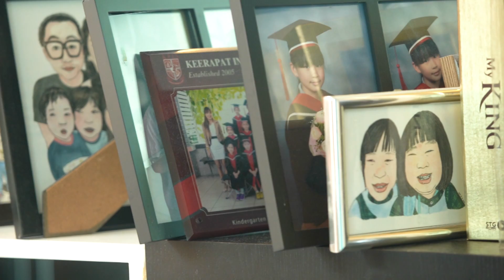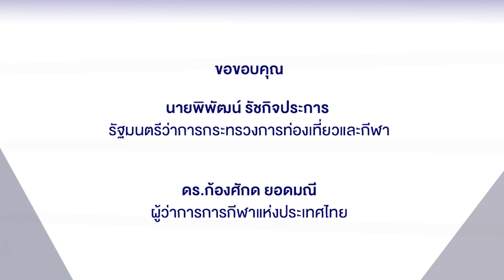TRAINING@HOME | EP.21 | เปิ้ล นาคร ศิลาชัย | 8 มิ.ย.63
พบกับรายการ TRAINING@HOME
ทุกวัน จันทร์ - ศุกร์ เวลา 11.45 น. -12.00 น.